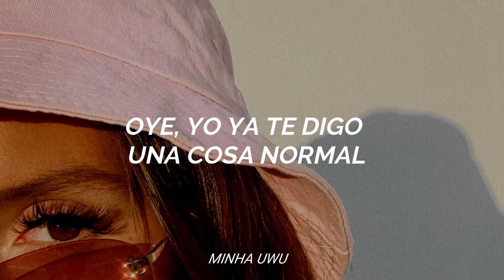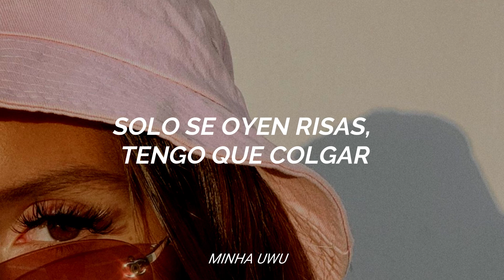Hombres G - El ataque a las chicas cocodrilo (Letra)